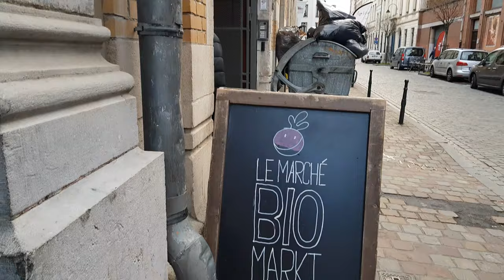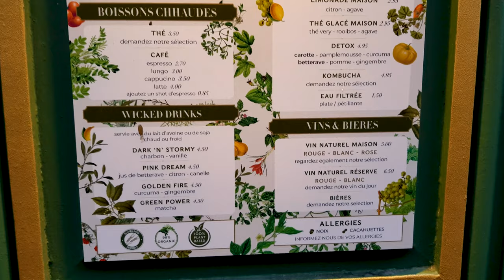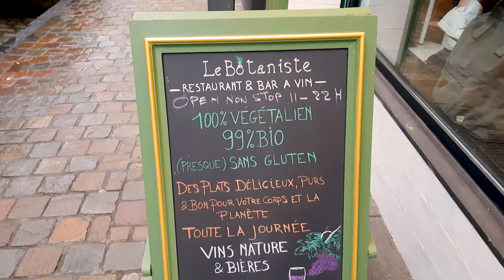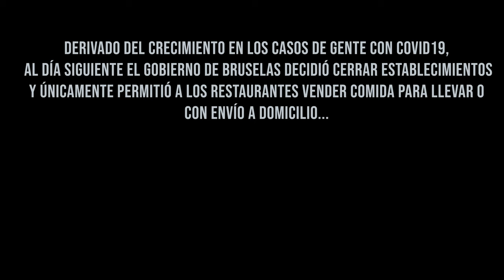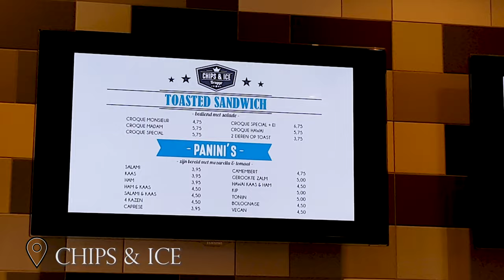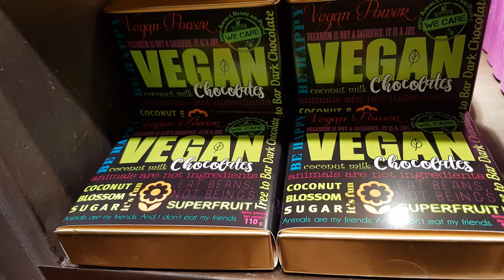Qué comer VEGANO en BÉLGICA - Vlog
Qué cosas veganas comer en Bélgica. En este vídeo, te muestro algunas cosas y lugares veganos que pude probar en Bruselas y Brujas en Bélgica. Lamentablemente toda la situación del Coronavirus no nos permitió conocer más lugares y preferimos por el bien nuestro y de todos el permanecer en casa stayhome.

👉🏼Lugares veganos que visité en este vídeo:

🌱  The Judgy Vegan @thejudgyvegan :
+Rue des Capucins 55, 1000 Bruxelles, Bélgica
+Precio: $$ (2 de 5 signos de dinero)

🌱Veganwaf @veganwaf :
+Galerie Agora 48, 1000 Brussel, Bélgica
+Precio: $$

🌱Le Botaniste @le_botaniste :
+Rue du Bailli 10, 1000 Bruxelles, Bélgica
+Precio: $$$

🌱Chips & Ice:
+Katelijnestraat 32, 8000 Brugge, Bélgica
+Precio: $

🌱The Chocolate line @thechocolateline:
+Simon Stevinplein 19, 8000 Brugge, Bélgica
+Precio: $$